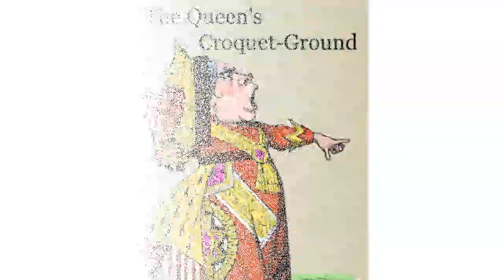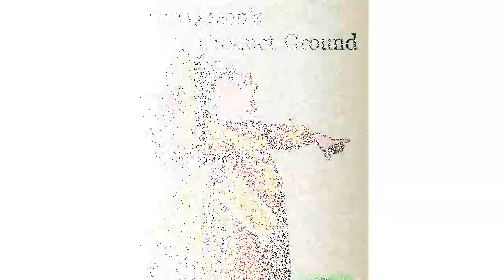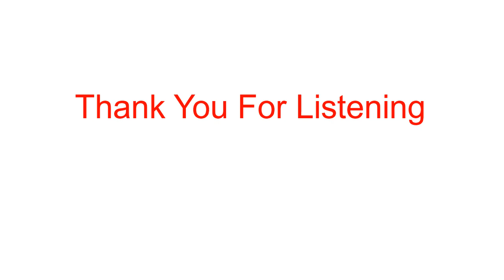Alice's Adventures in Wonderland - The Queen's Croquet Ground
The Queen's Croquet Ground :- Alice leaves the tea party and enters the garden where she comes upon three living playing cards painting the white roses on a rose tree red because The Queen of Hearts hates white roses. A procession of more cards, kings and queens and even the White Rabbit enters the garden. Alice then meets the King and Queen. The Queen, a figure difficult to please, introduces her signature phrase "Off with his head!" which she utters at the slightest dissatisfaction with a subject. Alice is invited (or some might say ordered) to play a game of croquet with the Queen and the rest of her subjects but the game quickly descends into chaos. Live flamingos are used as mallets and hedgehogs as balls and Alice once again meets the Cheshire Cat. The Queen of Hearts then orders the Cat to be beheaded, only to have her executioner complain that this is impossible since the head is all that can be seen of him. Because the cat belongs to the Duchess, the Queen is prompted to release the Duchess from prison to resolve the matter.